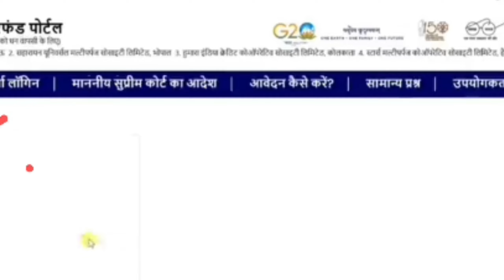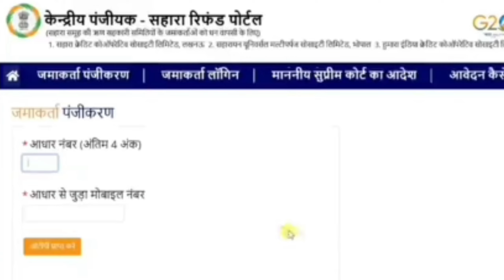How to register on sahara refund portal | Sahara refund portal mein registration kaise kare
Top *Lifetime Free Credit Card* For You :

1. IDFC First Bank Credit Card

2. Indusind Bank Credit Card

3. AU Small Finance Bank Credit Card

2. AU Small Finance Bank

3. Fi Money ( Federal Bank )

Cheak All Financials Products ( Credit Card , Personal Loan , Instant Loan , Student Loan , Paylaters , Bank account etc. ) Please Visit Our Partner

1. Earn Flat 1100 + Flat 5% Lifetime

2. Earn Upto 15% Lifetime

This video is related with the given below topics #⃣  :

how to registration on sahara portal
how to register on sahara application
how to register on sahara refund portal
how to registration sahara refund
how to register on crcs sahara refund portal
how to register sahara india
how to register sahara refund portal in telugu
how to register sahara india portal
sahara registration kaise kare
sahara registration portal
sahara registration otp problem
sahara registration process
sahara registration form kaise bharen
sahara registration online
sahara registration problem
sahara registration last date
sahara registration kaise ho raha hai
sahara registration refund